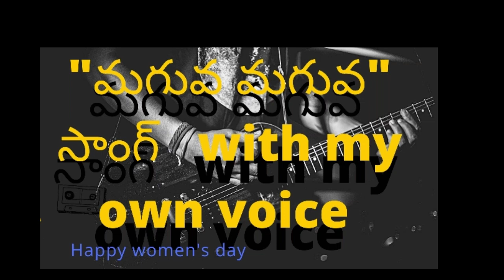Women's day special '"మగువ మగువ"" song with my own voice. dedicated to all women 👸👸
Women's day special "maguva maguva" song with my own voice.

Happy Women's Day to all women. Behind Every successful person has a women. Many women are there who are inspiring this society. Woman play a crucial role in man's life. Without women we can't see a beautiful world...

Credit :Google photos